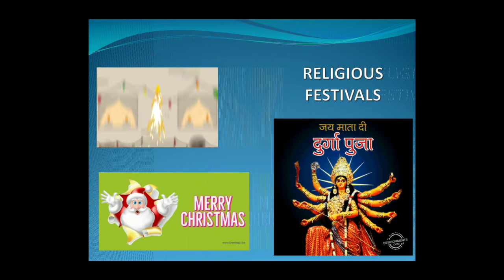Festival of India PPT